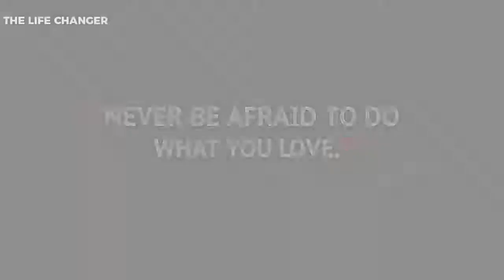Reality of Govt Job ||EXPOSED|| Sandeep Maheshwari [Hindi] Governmentजॉब की तैयारी करने वालो के लिए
Reality of Govt Job ||EXPOSED|| Sandeep Maheshwari [Hindi] Government जॉब की तैयारी करने वालो के लिए.

Reality of Govt Job

Sandeep Maheshwari

Government जॉब की तैयारी करने वालो के लिए.